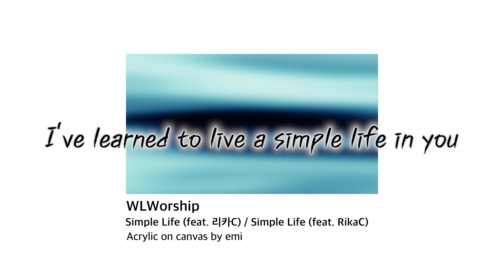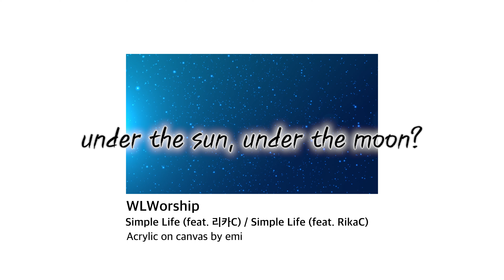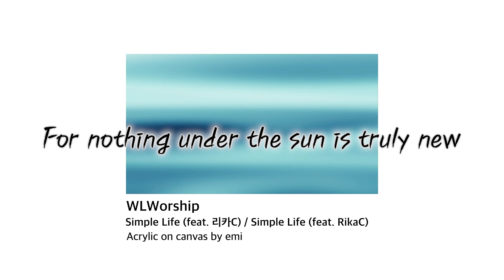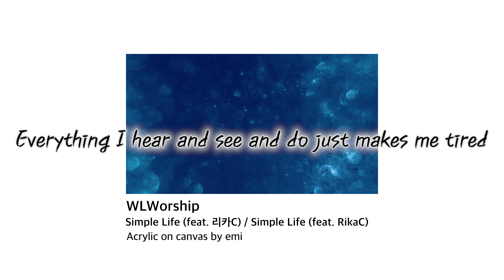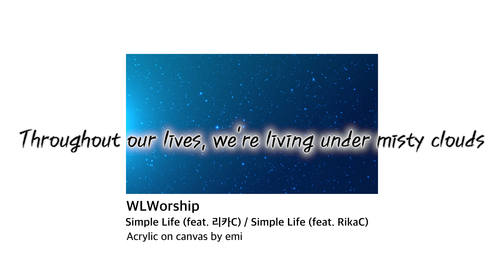[Lyric Video] Simple Life (feat. 리카C) | 홀라이프워십 정규앨범 1집 “Whole Life Worship”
* 앨범 제목 : Whole Life Worship
* 11번 트랙 : Simple Life (feat. 리카C)(Simple Life feat. RicaC)
* FEAUTURING 소개 : 하나님을 예배하고 찬양하기 위해 살아가는 리카C 작곡가가 만든 곡입니다.

* 작가노트 :
[전1:14] 내가 해 아래에서 행하는 모든 일을 보았노라 보라 모두 다 헛되어 바람을 잡으려는 것이로다

2019년, 코로나 바이러스로 인해 세상이 무너져내렸습니다. 그동안 중요하게 생각했던 많은 것들을 잃고 나니 비로소 해 아래 모든 것이 헛되어 바람을 잡는 것임을 깨달았습니다. 땅의 것들을 붙잡고 놓지 못했던 저에게 하나님은 영원한 것을 사모하게 하셨습니다. 오직 주 안에서 영원한 생명과 행복을 누릴 수 있음을 깨닫게 하셨습니다. 이 노래는 비로소 거듭난 삶을 살게 된 저의 고백입니다.

(Credit)::
Composition by 리카C (RikaC)
Lyrics by 리카C (RikaC)
Arrangement by 리카C (RikaC)

Vocal by리카C (RikaC)

Mixed by Jhan @Hanstudio
Mastered by Reuben Ghose @mojitomastering

Lyric Video by Lua

[WIST Service]
• 장소: 영복교회 (영등포구 신길로29길 5)